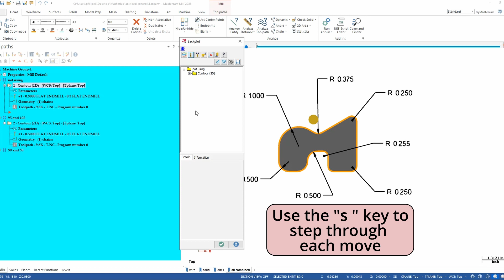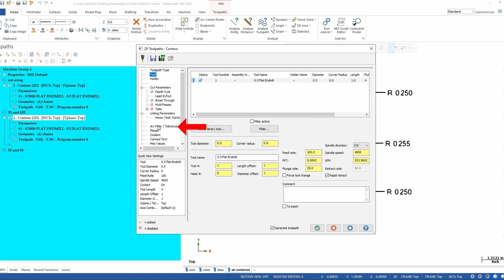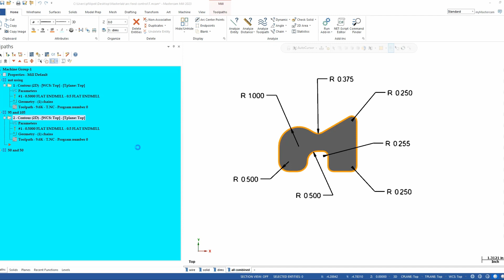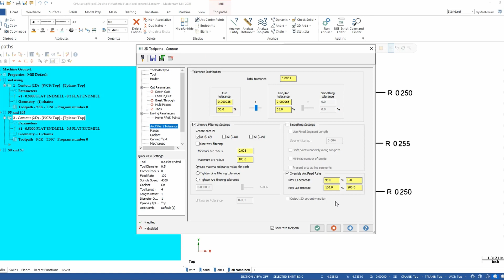OVERRIDE ARC FEED-RATES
Watch along as the Support Team @ ProtoTek explains another great example of Mastercam making better parts faster!